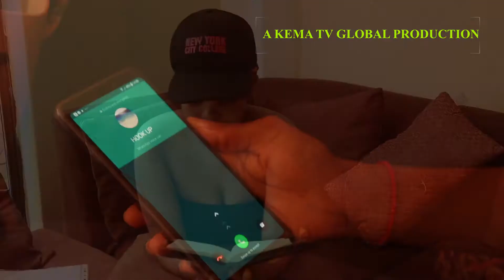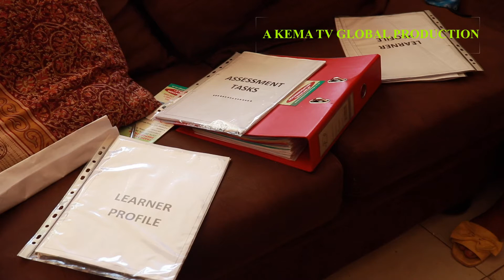SUNNY SIDE TVET BABES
A drama web series depicting rural TVET students in Gauteng. The secret life of rural TVET students in Gauteng. Why rural students turn their backs on education when they come to big cities  like Johannesburg.